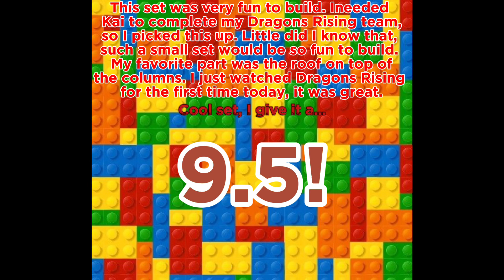Dragons Rising Ninjago 30650 Review and Stopmotion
A quick little review and battle!